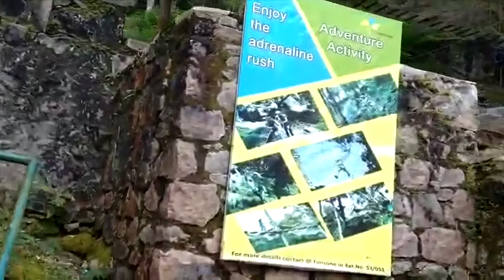CLUB MAHINDRA MUNNAR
Club Mahindra Munnar with parents